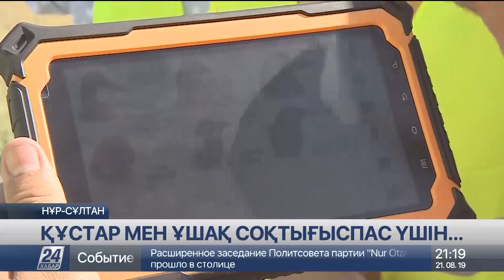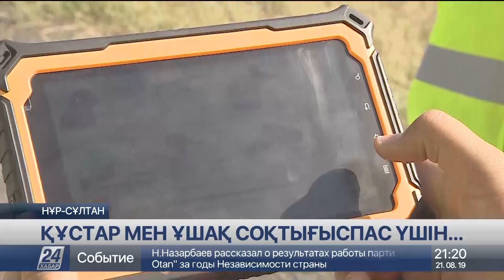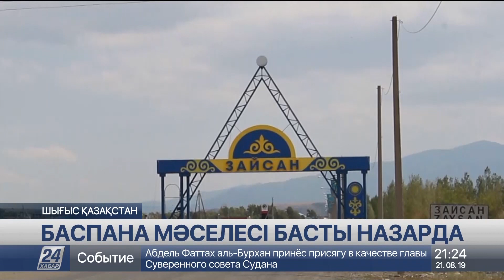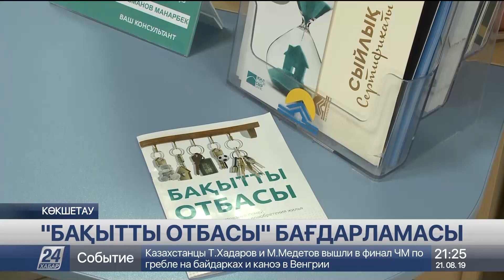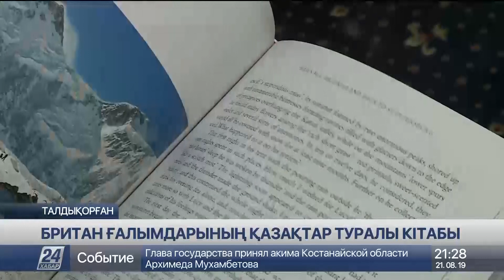21 Тамыз 2019 жыл - 21.00 жаңалықтар топтамасы